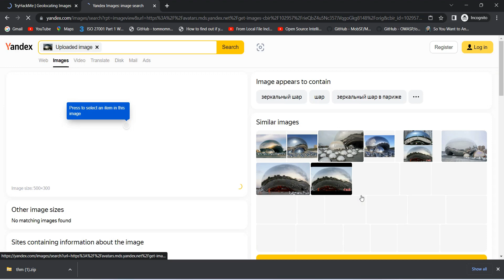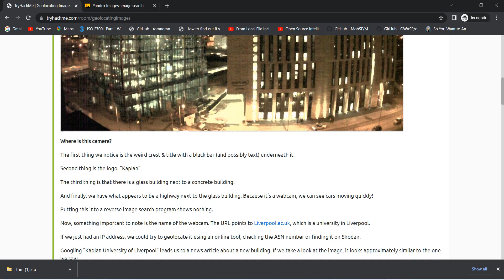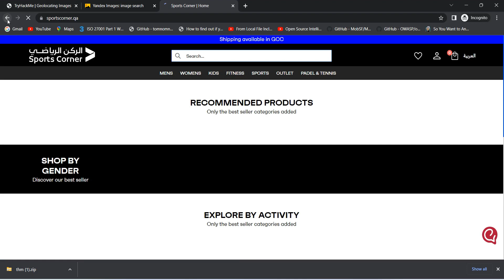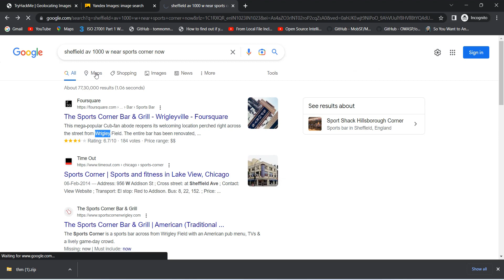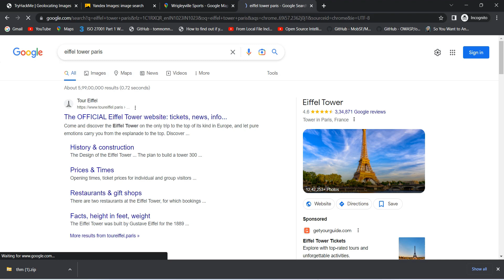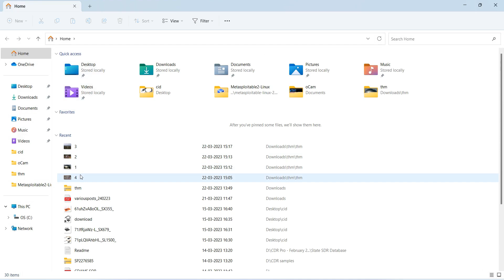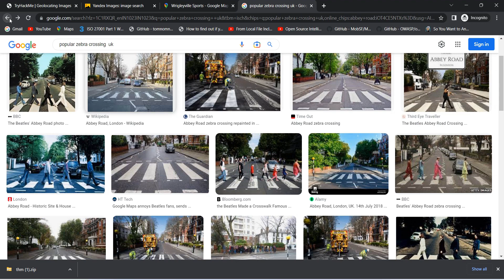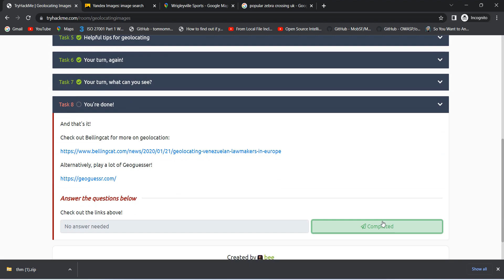Geolocating Images | Reverse Image Search| YANDEX | EXIF | tryhackme | walkthrough